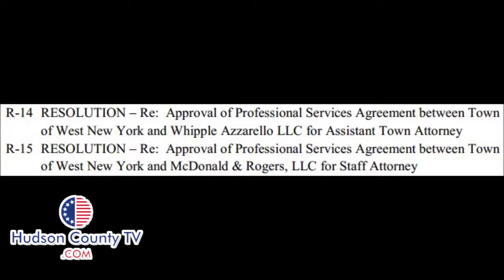Mayor Felix Roque's criminal defense attorneys from federal trial added to town pay roll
John MacDonald and John Azzarello were hired as the assistant town attorney and staff attorney, respectively, at Wednesday's commissioner meeting.